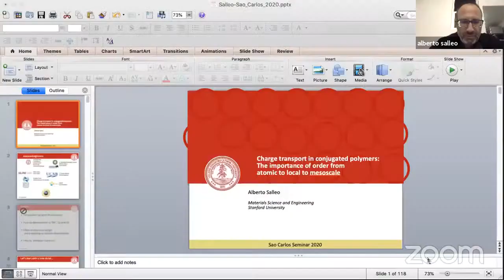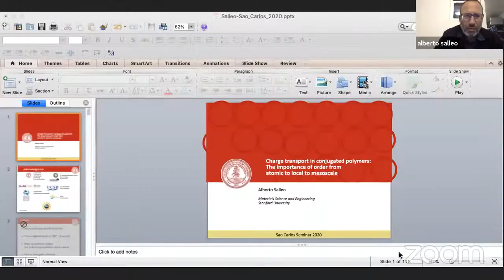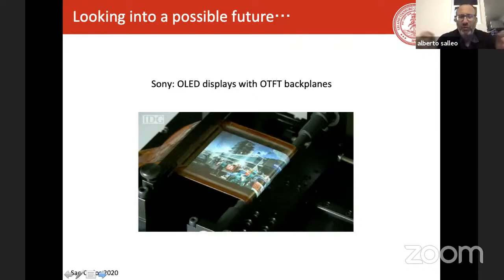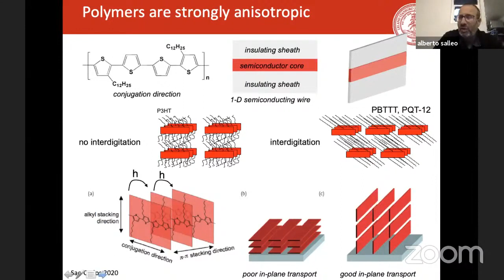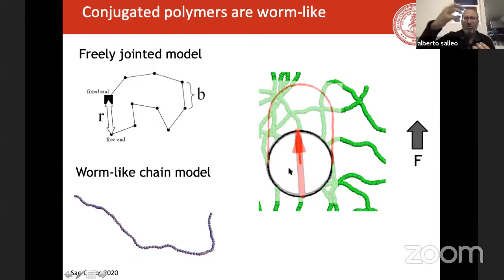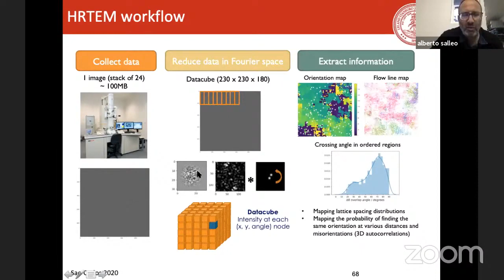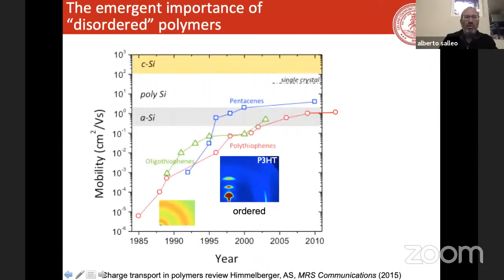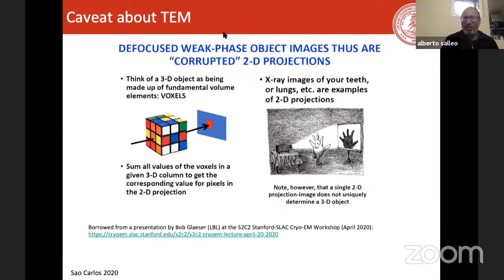COLLOQUIUM DIEI - PROF. DR. ALBERTO SALLEO (STANFORD UNIVERSITY) - (04/09/2020)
"Charge transport in conjugated polymers and the importance of order, from atomic to local to mesoscale" foi o título do colóquio apresentado pelo IFSC/USP no passado dia 04 de setembro de 2020, com a participação do Prof. Dr. Alberto Salleo, docente e pesquisador da Stanford University (EUA), cujo resumo de sua palestra pode ser conferida seguidamente.

Polímeros conjugados são uma família de semicondutores não convencionais que se prestam a técnicas de deposição de baixo custo, como impressão. Eles têm sido usados ​​para uma série de aplicações, incluindo transistores, células solares e LEDs. Em todos esses dispositivos, o transporte de carga é de suma importância. O transporte de carga é medido pela mobilidade da transportadora. A mobilidade do portador em polímeros conjugados continua a aumentar com relatórios recentes de mobilidades de efeito de campo excedendo 10 cm2 / V.s (para referência, silício amorfo, o semicondutor mais vendido no mundo quando medido por área tem uma mobilidade de 1 cm2 / V.s). O transporte de carga é intrinsecamente dependente de processos que ocorrem em várias escalas de comprimento e é fortemente dependente da microestrutura dos materiais. Usamos XRD baseado em síncrotron para determinar o empacotamento de células unitárias e para demonstrar a importância da conectividade entre cristalitos de polímero. Além disso, estudamos a organização de mesoescala de polímeros usando duas técnicas baseadas em microscopia eletrônica de transmissão. Essas técnicas nos permitem quantificar a ordem local e as correlações em centenas de nanômetros. Esses estudos multiescala de microestrutura são fundamentais para orientar nossa compreensão do transporte de carga em polímeros conjugados.